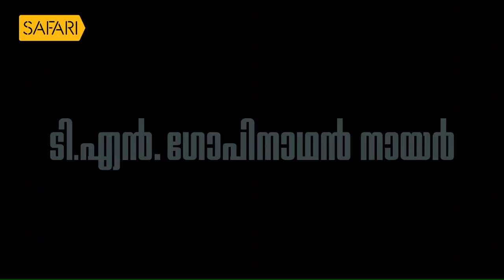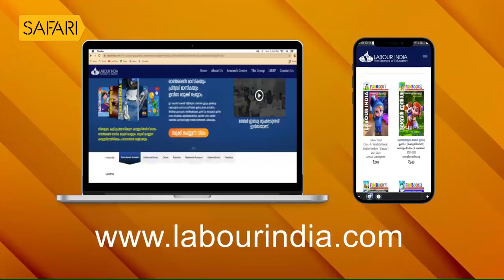Smrithi | T. N. Gopinathan Nair | SAFARI TV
safaritv smrithi T. N. Gopinathan Nair

|| ANTI-PIRACY WARNING ||